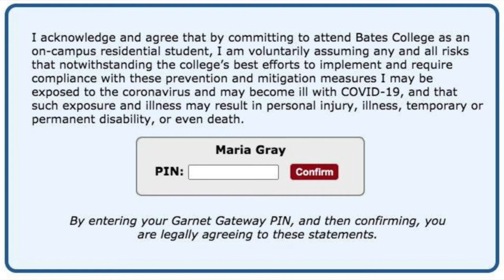Why are colleges requiring liability waivers from students?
In an apparent attempt to mitigate liability, colleges have begun to require COVID-related liability waivers from students. Are these legally binding? Should schools use them? Dr. Barwick offers some thoughts in this week's Listener Questions Video.

This week's Mortarboard podcast featuring Harvard University Student Body President James Mathew

Dr. Barwick's new book, "Risk and Reward: How Small Colleges Get Better Against the Odds," is available in e-book, paperback, and audiobook